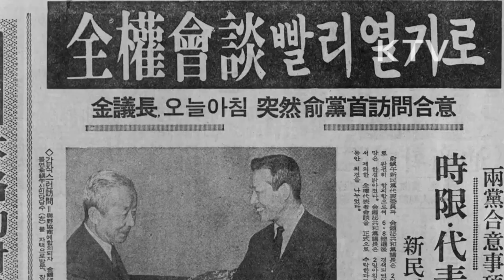대한뉴스 제 648호-여야 전권회담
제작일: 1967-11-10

국정의 정상화를 위한 여야 전권회담이 열리게 됨.
-국회의 기능을 되찾기 위한 여야 전권 대표자 회담이 시작됨.
-김종필 의장의 서한 및 유진오 당수 면담으로 시작.
-여야 의원들의 악수하는 모습.